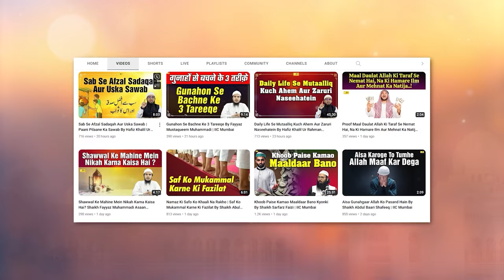Maah e Ramazan Ki Aamad Aur Musalmano Ka Rawaiyyah By Shaikh Wasiuddin Rahmani Khutba e Juma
Bank Account Details:
ILM FOUNDATION
ICICI Bank
Savings account
IFSC CODE-ICIC0001028

Maah e Ramazan Ki Aamad Aur Musalmano Ka Rawaiyyah By Shaikh Wasiuddin Rahmani Khutba e Juma I IIC Mumbai